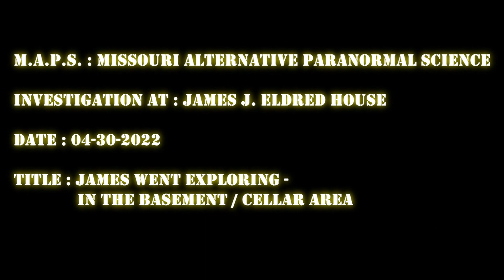James J Eldred House ( 04/30/2022 ) Eldred , IL : James Went Exploring In The Cellar Area